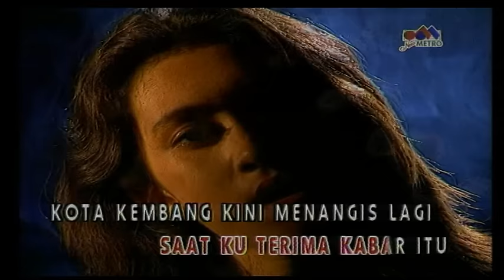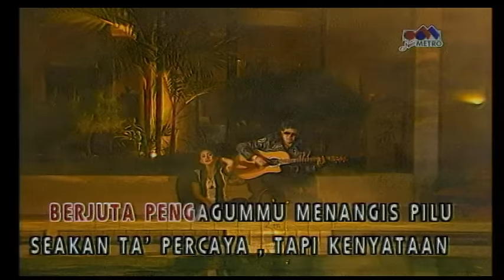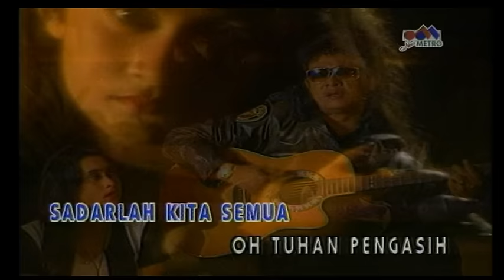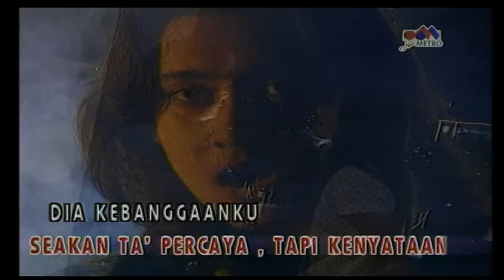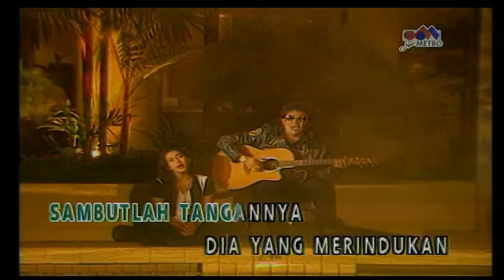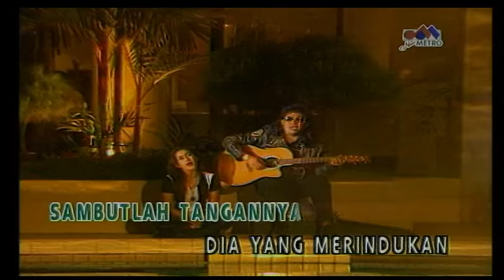Nafa Urbach - Bandung Menangis Lagi (Official Music Video)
Selamat menonton video Nafa Urbach - Bandung Menangis Lagi yaa!

Dia kebanggaanku
Bunganya kota kembang
Pergi berpulang menghadap yang kuasa
Sudah suratan takdir
Tak dapat dihindari
Sadarlah kita semua
Oh tuhan pengasih sambutlah tangannya
Dia yang merindukan belai kasihnu
Tuhan maha besar penyayang umatnya
Berilah kedamaian dan kasihmu